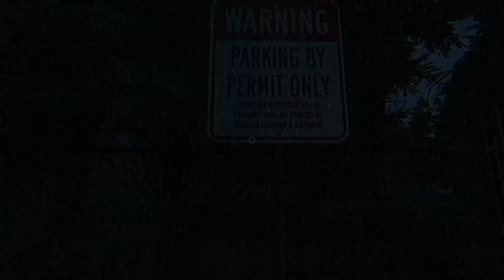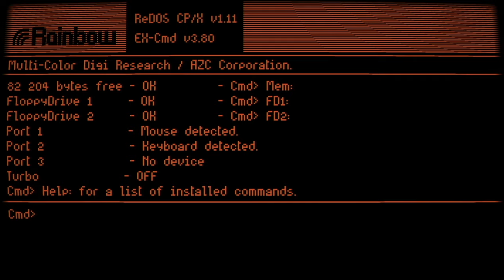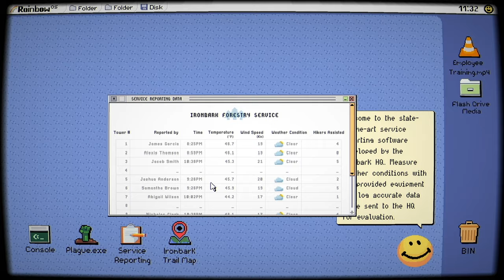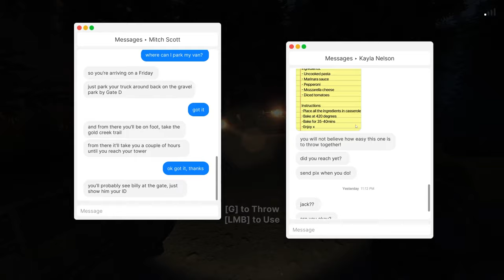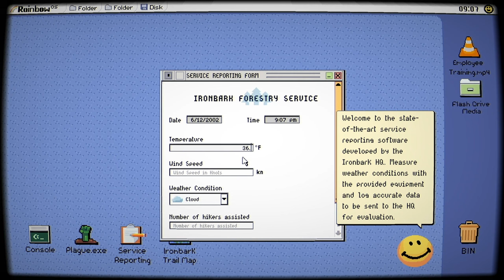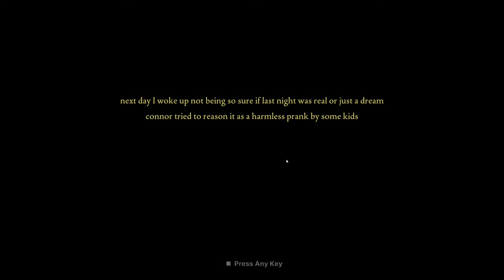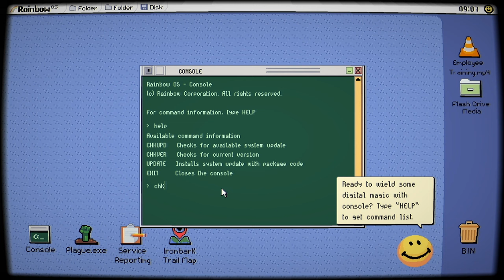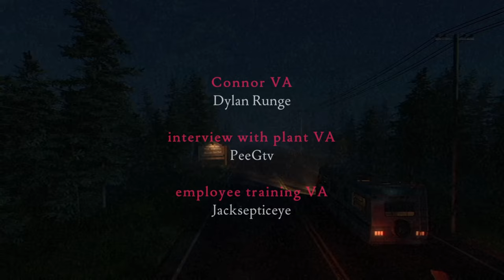Go camping! - Fears to fathom Ironbark Lookout #4